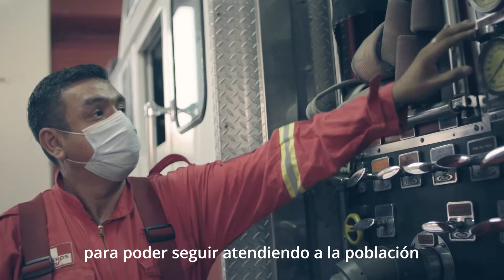Las vacunas son seguras, efectivas y dan esperanza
Las vacunas son seguras, efectivas y dan esperanza para seguir ayudando a más personas, como lo hacen los Intendencia Nacional de Bomberos del Perú voluntarios del Perú. Por eso, cuando sea tu turno, tú también di PongoElHombro.💪🏻🇵🇪
Conoce cuándo y dónde vacunarte: pongoelhombro.gob.pe